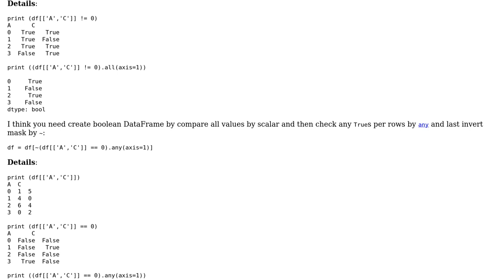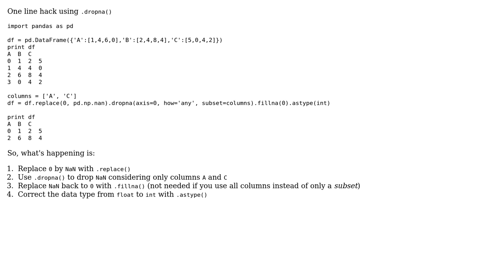Code Review: Dropping rows from a PANDAS dataframe where some of the columns have value 0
With thanks & praise to God, and with thanks to the many people who have made this project possible! | Content (except music & images) licensed under CC BY-SA | Music | Images & others | With thanks to user pyd user paulo.filip3 user jezrael user 200_success and the Stack Exchange Network Trademarks are property of their respective owners. You are responsible for your own actions.